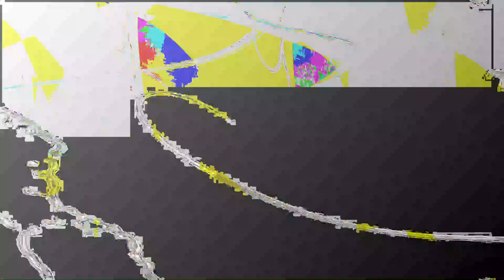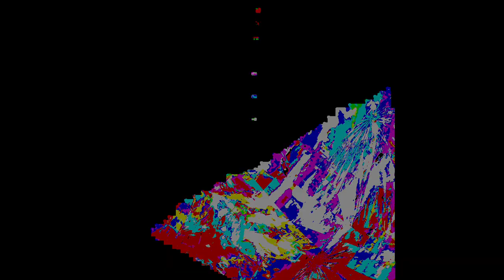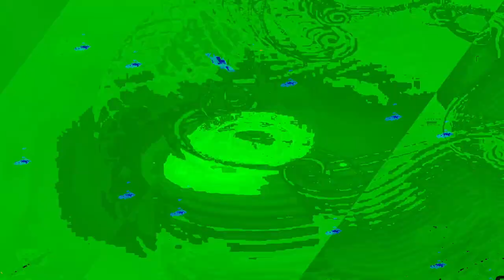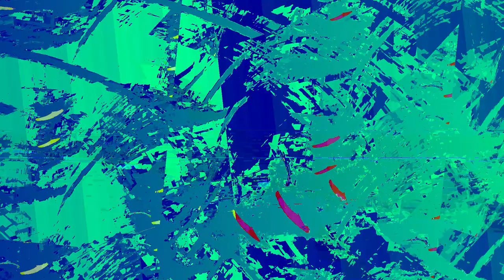[EPILEPSY WARNING] Movie 24 01 08 09h34m16s